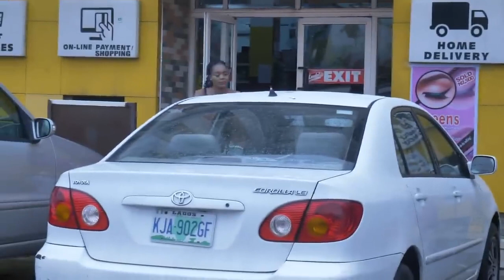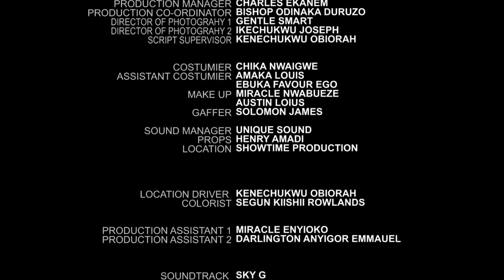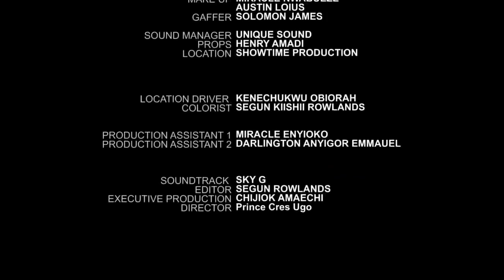TANGLED FREDRICK LEONARD, IFEOMA Nollywood movies